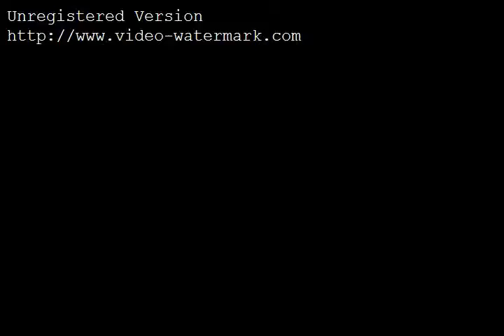Automatic Horizontal Pillow Packing Machine Photoelectric sensor new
High quality packaging machine supplier

Peggy
Skype : alina.wang90
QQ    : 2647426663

太仓国特金属制品有限公司  联系人：王经理，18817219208